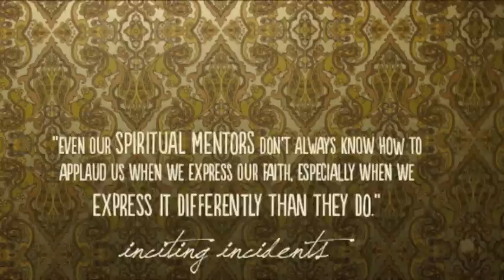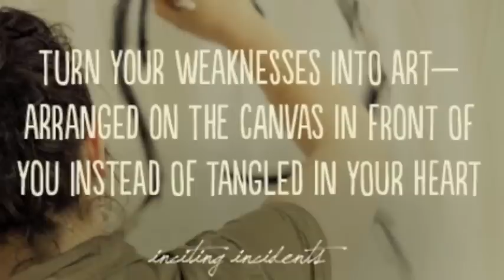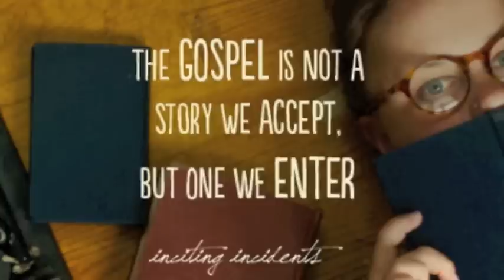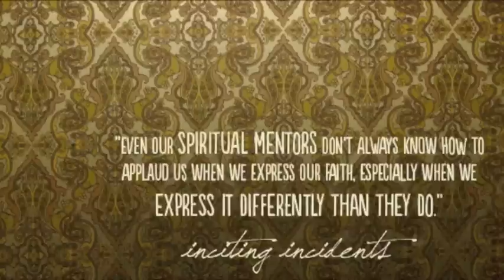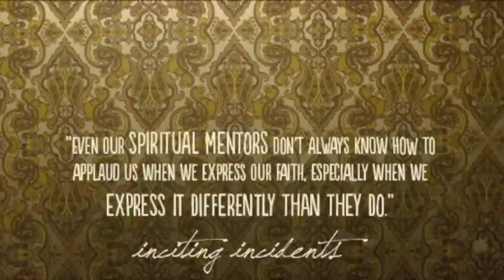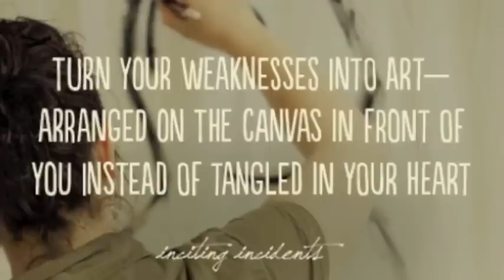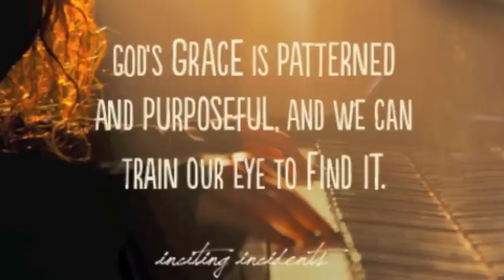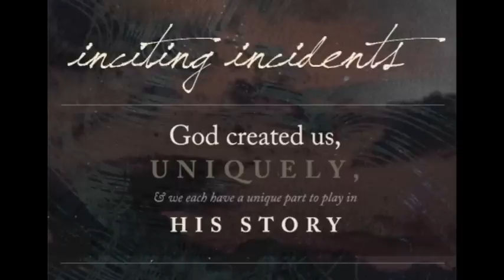Inciting Incidents | Moody Radio Special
Through stories of real people featured in the book Inciting Incidents, this theatre‐of‐the‐mind experience guides listeners through several life‐altering moments in hopes that many will come to see unexpected turns as necessary ingredients for deeper peace and enormous growth that will draw them closer to God instead of push Him away.

Host - Chris Fabry
Guests - David Wenzel, Tracee Persiko, Blaine Hogan and Jeff Goins

Visit moodyradio.org to continue the Inciting Incidents experience; hear exclusive interviews, meet the authors and enter to win free stuff.